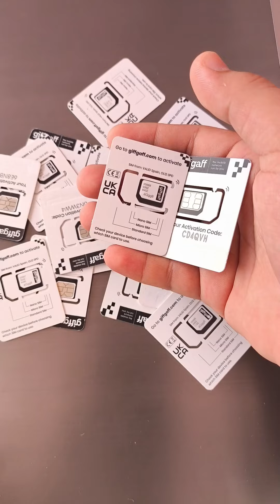UK Sim Card in Pakistan Review 2024 | How to Activate UK Sim in Pakistan 2024 | UK Sim Activation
1. Used to receive OTP verification codes
2.Used to create Whatsapp account on Uk sim
3.Create all social media accounts on Uk sim card number
🔥 BOTIM
🔥Uk Bank
🔥Click bank
🔥Transferwise
🔥Amazon
🔥ebay
🔥Etsy
🔥wisi
🔥Monzo
🔥Dropshipping
🔥 Amazon and Alibaba
🔥 Business Purposes
🔥International O.T.P
🔥 International codes

• All over the World you can buy from us

uk sims
uk sims
uk sim online order
uk sim buy in pakistan
uk sim activation
uk sim supplier
uk sim earning
uk sim in pakistan
uk sim pakistan
uk sim price in pakistan
uk sim free in pakistan
uk sim for tiktok live
giffgaff sim
giffgaff in pakistan
giffgaff sim card
uk sim in pakistan non pta iphone
uk sim working in pakistan
uk sim ka number kaise nikale
uk sim tiktok live
usa sim card for tiktok
uk sim card in pakistan
giffgaff sim pakistan
giffgaff sim activation
giffgaff sim order in pakistan
giffgaff sim ka number kaise nikale
giffgaff sim number check
giffgaff sim pakistan review
usa sim in pakistan
usa sim card in pakistan
free uk sim in pakistan
buy uk sim in pakistan
uk sim wala
uk sim shop
uk sim store
sim uk store
uk sims store
find uk sim number in pakitan